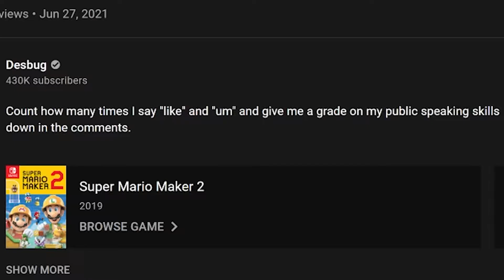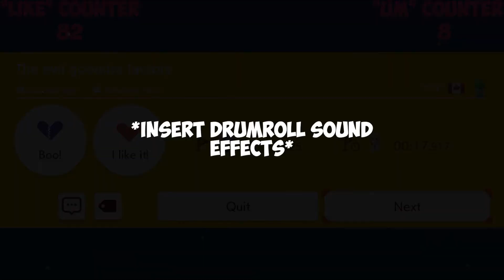Rating Desbug's Public Speaking Skills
I mean he asked me to. How could I not?

In this video, I count how many times Desbug says "like" and "um" in his new video After all, someone had to do it.